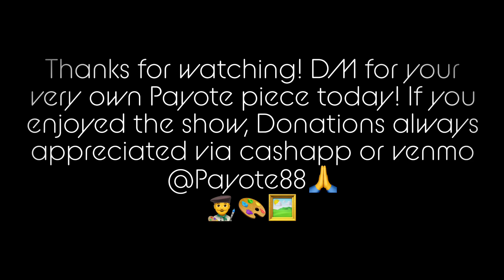Street artist are amazing!👨‍🎨🎨🖼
Today we join Payote as he creates one of his very own unique designs with only spraypaint, recyclables and his amazing art skills! Reach out to the desired links to get your very own Payote piece today!